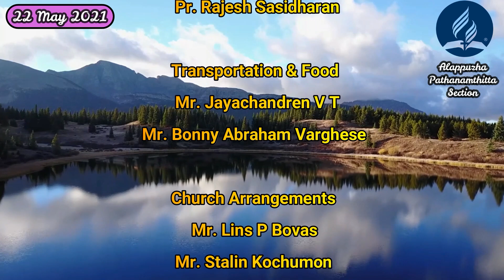SS Service/"Covenant Law"/ Mr. Stanly Lazarus/ 22 May 2021